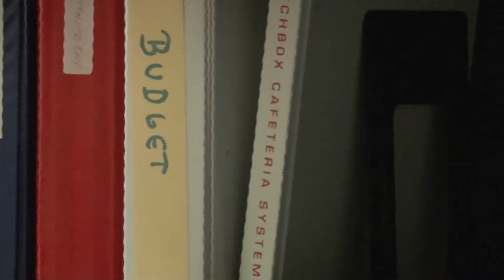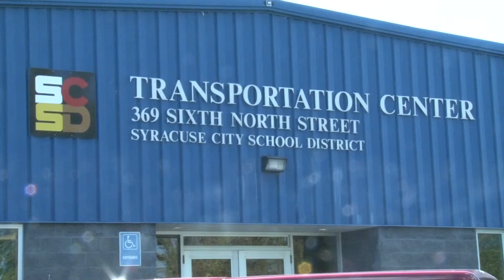Craving healthy food in Central New York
Michael Valente reports for NCC News on a link between craving healthy food and schools